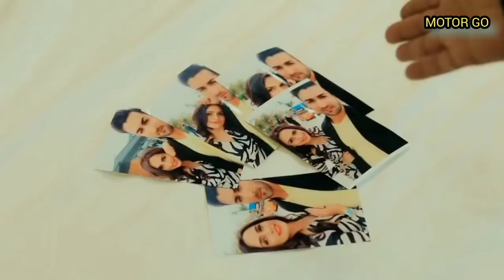Juda hum ho gaye Mana Nagar ye jaan lo Jana | chale aana | Armaan Malik | Sad song | 2020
Juda hum ho gaye Mana magar ye jaan lo Jana | chale aana | Armaan Malik | sad song          | 2020
Pehli dafa yoon aise mili tu ban gayi Dil ki dhadkan by satyajeet Jena Video song